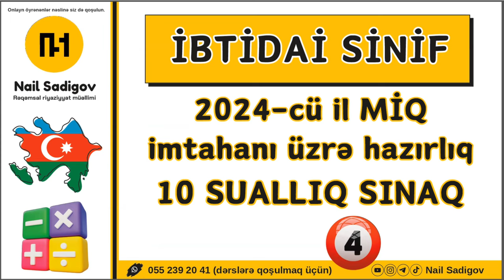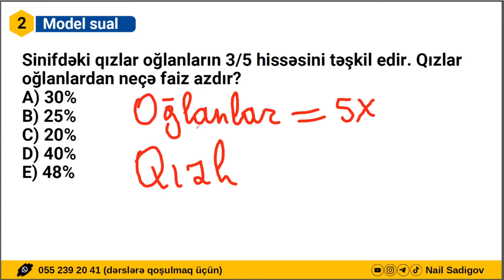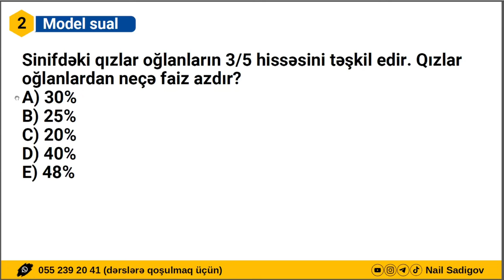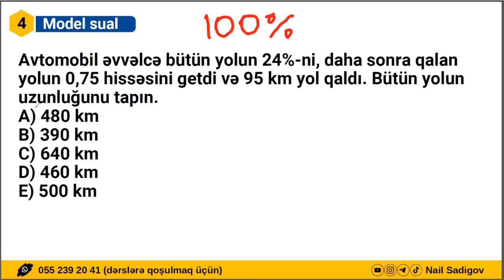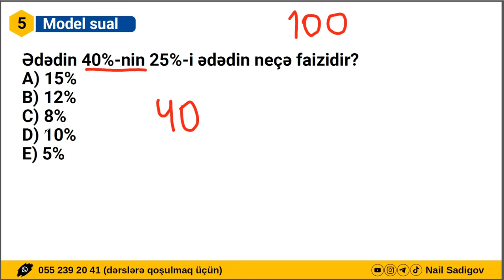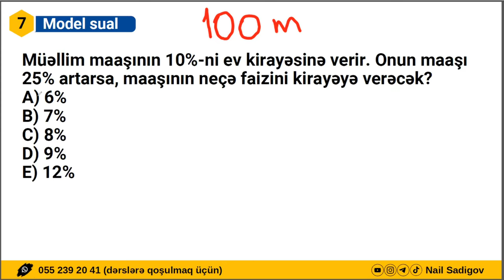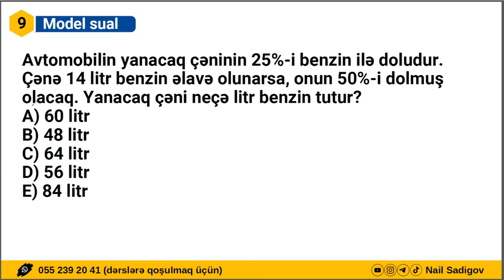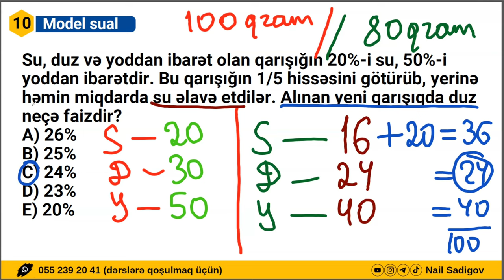MİQ | HƏFTƏLİK SINAQ İMTAHANI 4 (10 SUALLIQ) | Nail Sadigov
Bu video Nail Sadigov (rəqəmsal riyaziyyat müəllimi) tərəfindən hazırlanmışdır. Ümid edirik ki, bu videomuz sizlər üçün faydalı bir video olmuş olacaq. Əgər videolarımızla sizlər üçün az da olsa faydalı bir iş görə biliriksə, kanalımıza abunə olaraq və videoları bəyənərək bizə dəstək ola bilərsiniz.